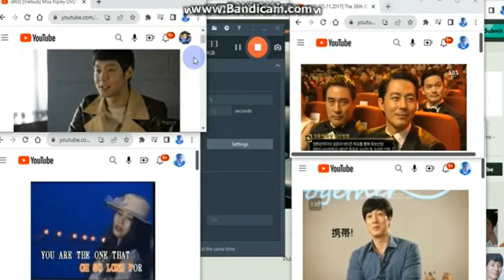Park Yoochun Lynda TD Jo in sung So ji sub Doobi Doo Dont be Shy 2017 2023 カサンドラ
코미웨이 thumpsdownsamjaredleftsidearmcrossed No Armcrossed Left and Standing Tray to not at left not Red and Blue okay NoBlueNecktieSamandNoRedNecktieDean Danny Lim Evan Ghang Keonjik Lee Crady Rang Roof Mech Christmas Decmeber Be home soon okay Yes Edit Doobi doo dont be shy Tu vivi nell aria Miani Lo Sbaglio hate them so pissed no good again okay ma Danny Richard Luga Be Family guardian always accept okay yes. Achiemeideh Yes okay DDRryonareverse Hp Laptop Hard Disk Sandisk Cruzer Glide Angel Rainbow Home soon Tin Pete MeanSaint m34nsa1nt okay Yes Angelic Home soon back again Come home always Prayer Home Save Memory healed your voice eyes okay Yes no be again okay Ma Danny Yes Hate Eric Ancheta anymore again I wanted come back home to Ma Home always Nobody cant beat me hurt me my granson always his Mom Granson alone okay Yes SongSeungheon Gary Sinise Nichalos Cage Harvey Mike SBS MBC KBS TVN JTBS JBTS Phi Viet Volume 11 JTBC Trandy Crewmen Kirby Crying Cay Ratellite Kleep we are Eye eyebrow Hair Mouth Shut okay Rey Pin Khmer No one cant never stop beat me anymore Get out go home Beat it.